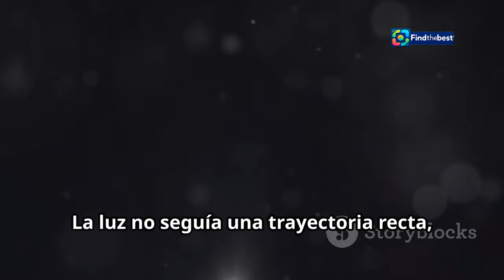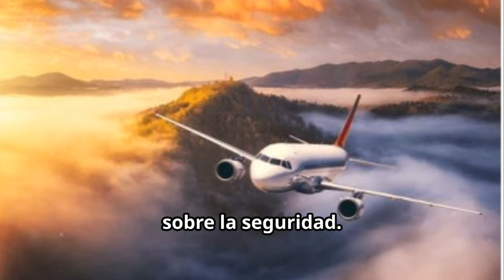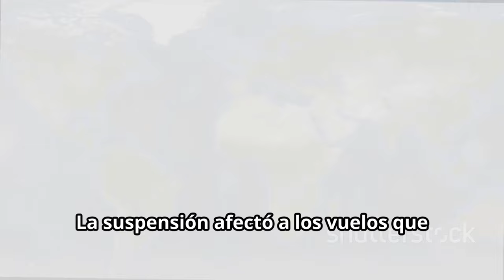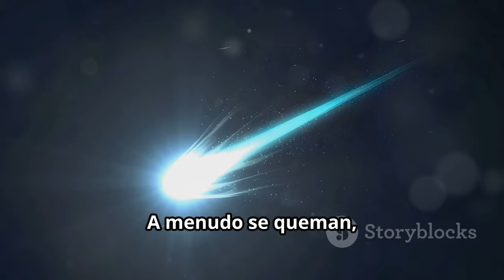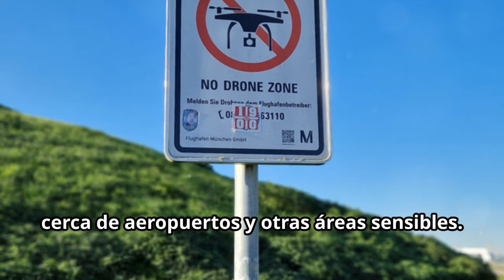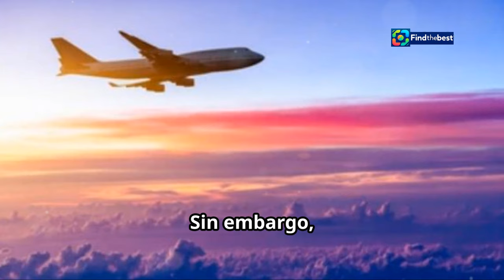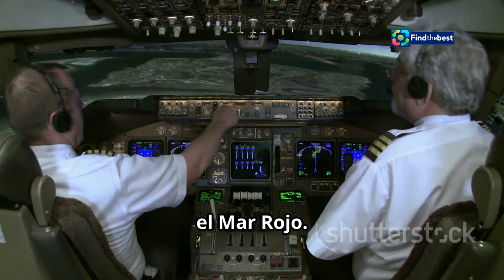"Air France Suspends Flights Over Red Sea After UFO Sighting! ️"